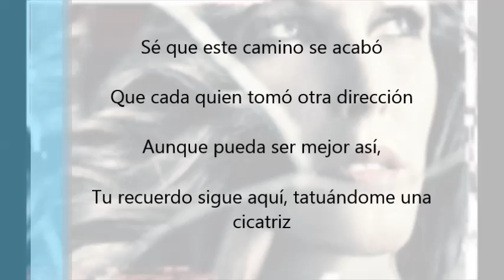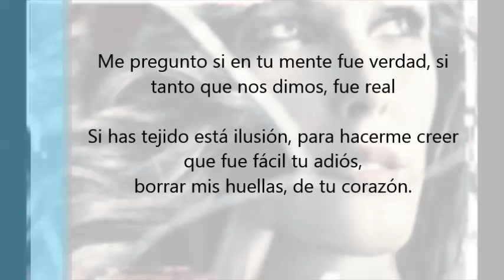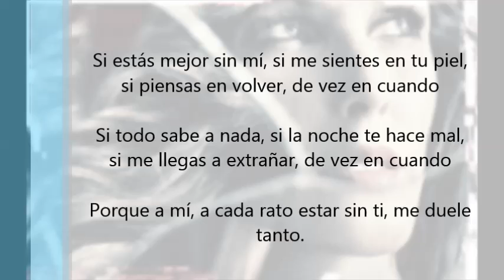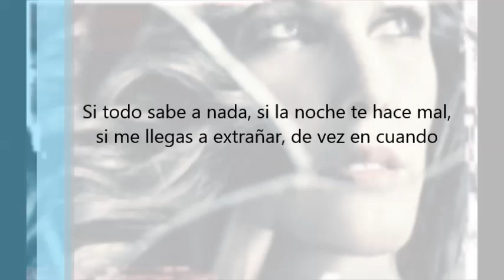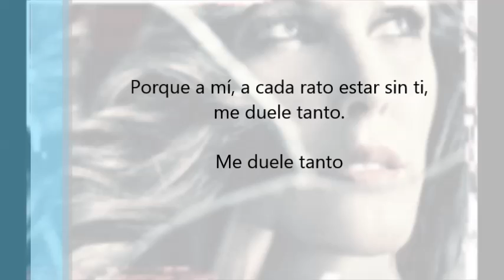Malú - De vez en cuando (letra)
Se que este camino se acabó
Que cada quien tomó otra dirección
Aunque pueda ser mejor así,
Tu recuerdo sigue aquí, tatuándome una cicatriz

Y yo que intento olvidar, me mata recordar, de vez en cuando
Y tú qué dices que estás bien, permíteme la duda, quiero saber

Si estás mejor sin mí, si me sientes en tu piel, si piensas en volver,  de vez en cuando
Si todo sabe a nada, si la noche te hace mal, si me llegas a extrañar de vez en cuando
Porque a mí, a cada rato estar sin ti, me duele tanto.

Me pregunto si en tu mente fue verdad, si tanto que nos dimos, fue real
Si has tejido está ilusión, para hacerme creer que fue fácil tu adiós, borrar mis huellas, de tu corazón.

Pues yo, que intento olvidar, me mata recordar, de vez en cuando

Me duele tanto.

Aunque sea dime qué piensas en mí, de vez en cuando